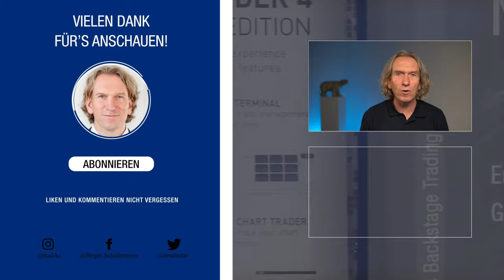tradAc | Fundamental-Daten sind nichts für Daytrader! Oder doch?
➡️ In meinem heutigen Video geht es um die Frage, ob Fundamental-Daten für Daytrader wichtig sind oder ob man sie vollkommen außer Acht lassen kann. Hör Dir gerne meine persönliche Meinung und Anregungen dazu an und lass mich wissen, wie Du es siehst ⬅️

In meinem Format Know-How zeige ich Dir aus meiner über 30-jährigen Erfahrung unter anderem worauf es wirklich beim Trading ankommt und was als nebensächlich zu bewerten ist. Videos zu dieser Rubrik kommen situativ oder aber auch dank Deinem Feedback in den Kommentaren! Also liebe Community, schreibt mir in die Kommentare, worüber wir als nächstes einmal sprechen sollen. Ich freue mich über jede Menge Vorschläge.

00:00 Intro
00:08 Begrüßung und Einleitung ins Thema
01:02 Reicht die technische Analyse?
01:47 Der Weg des geringsten Widerstandes
03:47 News interpretieren und Verständnis aufbauen
06:03 Drei Dimensionen eines Trends
08:05 Aggressivitäts-Steuerung
11:24 Verabschiedung & Endscreen

Wenn Du schon immer mehr über das Thema Day-Trading und Börsenhandel erfahren und lernen wolltest, Du aber nicht weißt, wie Du am besten in das Thema einsteigst, dann schau Dich auch gerne unter folgendem Link auf unserer Online-Lernplattform der „European Trading Academy“ um Dort gibt es viele weitere, auch kostenfreie Info-Webinare, die Dich sicherlich interessieren werden und Dich auf dem Weg zu einem erfolgreichen Trader unterstützen.
Aber auch Fortgeschrittene kommen hier auf Ihre Kosten insbesondere bei unserem Leveln 3-4. Vorbeischauen lohnt sich garantiert.

Du möchtest mehr zu meiner Person, der European Trading Academy und zu unserem Ausbildungskonzept erfahren? Dann schau Dich gerne unter folgendem Link um

 📘Meine Buchempfehlung:

Hast Du neben meinen Videos Lust auf ein gutes Buch zu diesem Thema? Gerne empfehle ich Dir meine zwei Bücher: „Die Kunst des erfolgreichen Tradens“ zu erwerben